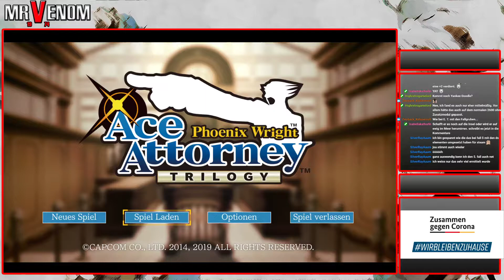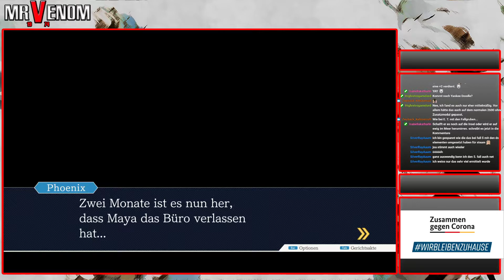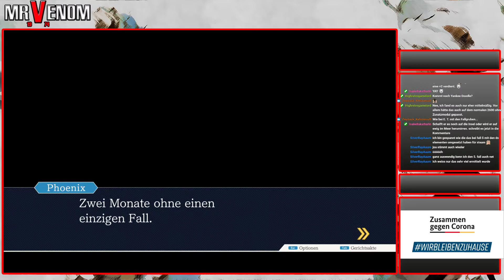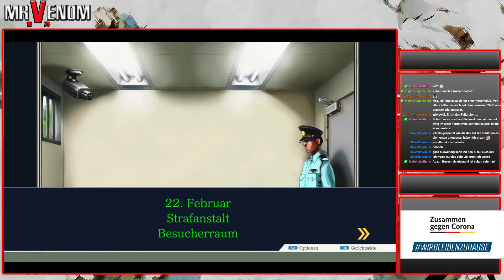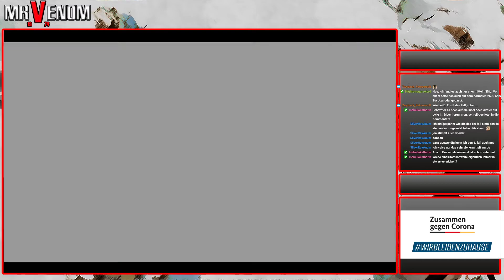41 - Aus der Asche | Let's Play Phoenix Wright: Ace Attorney Trilogy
Game 1 - Ace Attorney
Fall 5 - Aus der Asche
Tag 1

Entwickler: Capcom
Publisher: Capcom
Erschienen: 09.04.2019 (deutsche Fassung deutlich später!)
Plattform: PC / Steam
Typ: Visual Novel / Adventure